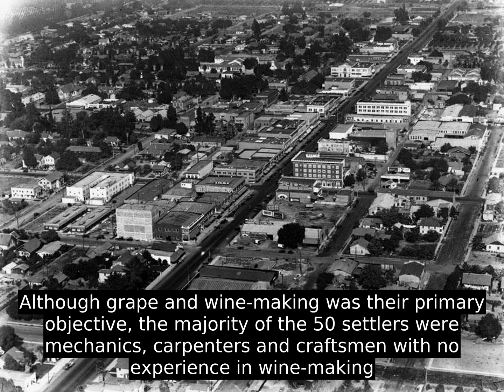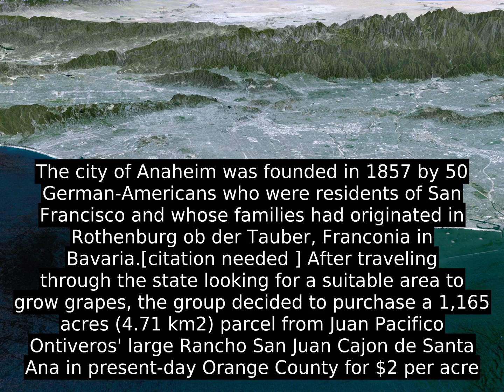Anaheim, California - Facts, History, Economy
Anaheim (/ˈ æ n ə h aɪ m  /  ) is a city in Orange County, California, part of the Los Angeles metropolitan area